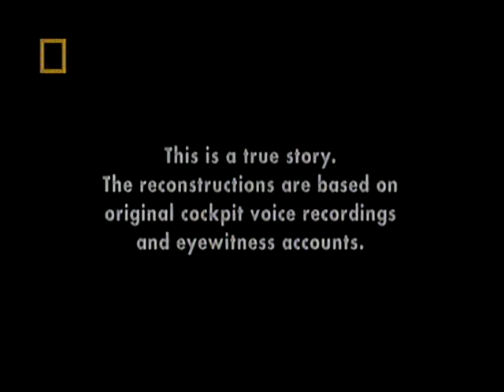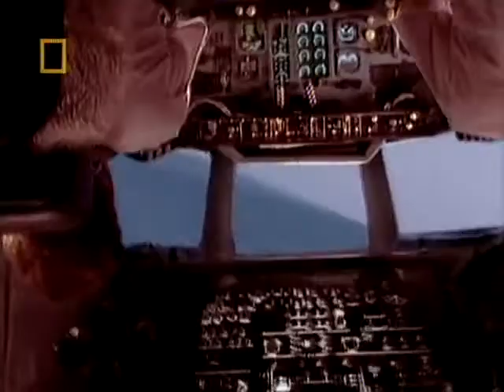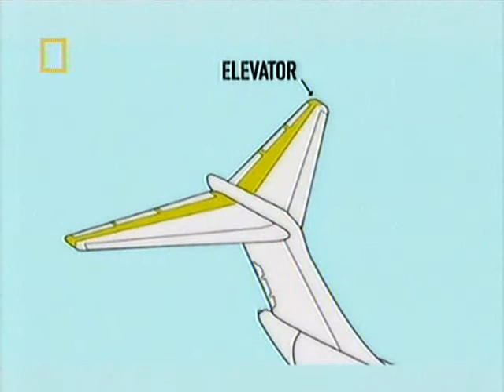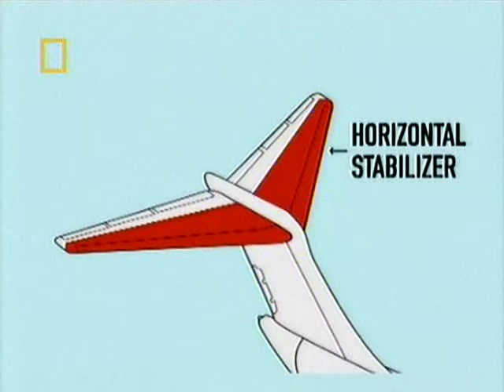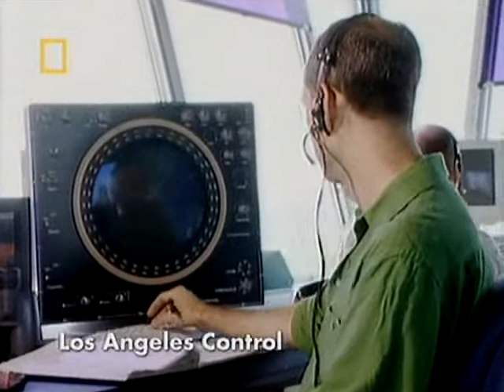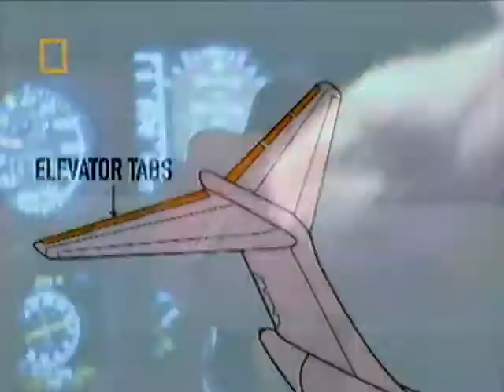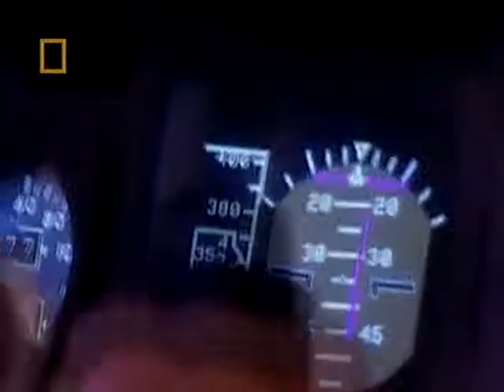Air Crash Investigations 1x06 Cutting Corners part 1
On 31 January 2000, Alaska Airlines Flight 261's trimmable horizontal stabilizer jammed and broke free from its control system and the aircraft dove inverted into the Pacific Ocean, causing the death of all on board. The stabilizer failed due to an improperly maintained jack-screw assembly.